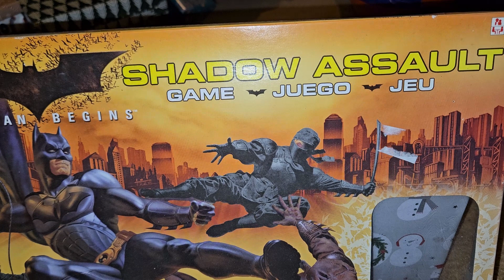Tabletop Gaming Magazine Advent Calendar 2023 Day 8 Opening Unwrapping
I had already called this gift! I don't own the read edition yet so it gets to join the yellow one from a previous calendar on the shelf of roll and writes!
Checked the website where it was listed at 19 euros, so that's converted to pounds and added to my total.